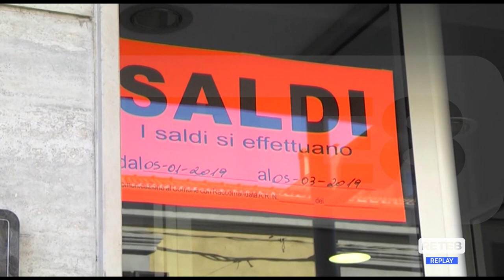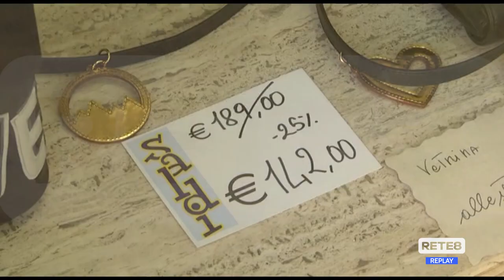Chieti - Confesercenti poco soddisfatta sui saldi